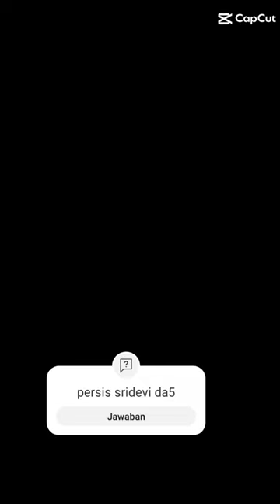24 Maret 2024